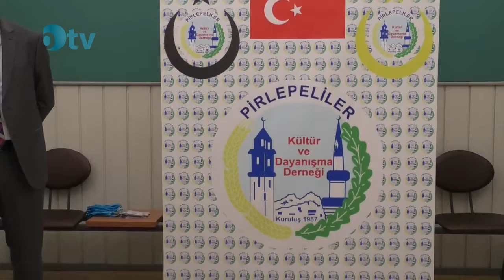Pirlepelilerin Sevdalısı Saadettin Sökmen